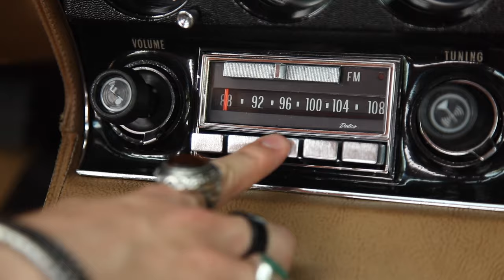John DeGrazio - "The Road Less Traveled..." (Short Film Part 1)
Creative vision and direction - John DeGrazio
Co-directed by John DeGrazio - Ben Shani
Shot and Edited by - Ben Shani Productions
Executive Producer - Lisa Vega

Featured song "Heights"